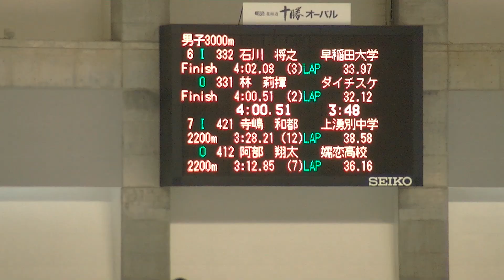2019年9月7日 2019オーバル競技会 男子3000m 06-07組@6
2019年9月7日 2019オーバル競技会 男子3000m 06-07組@6

6 I　石川　将之 早稲田大学 4:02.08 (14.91)
O　林　莉輝 ダイチスケート部 4:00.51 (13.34)
7 I　寺嶋　和都 上湧別中学校 4:47.97 (1:00.80)
O　阿部　翔太 嬬恋高校 4:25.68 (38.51)

2019 明治北海道十勝オーバルスピードスケート競技会
(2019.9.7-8 帯広市 明治北海道十勝オーバル)
※公式記録は 暫定サイトに付き こちらからご確認ください